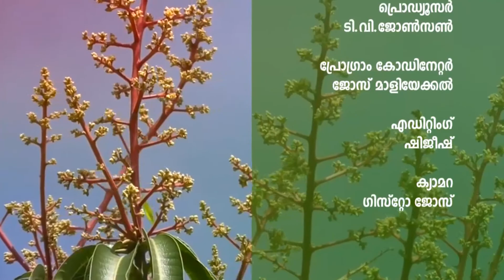തൊടിയിലെ ചെടി - മാവ് - Episode 40